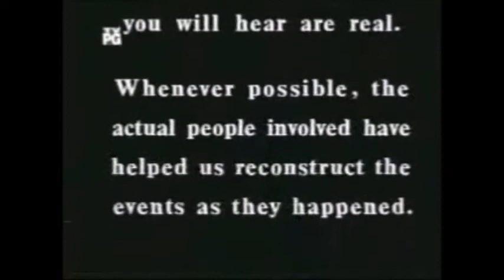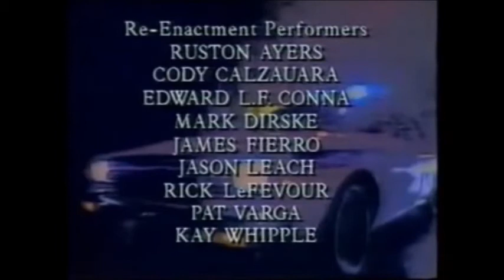Rescue 911 - Racehorse rescue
A horse is trapped in an overturned horse trailer after the truck towing it crashes on a highway in Independence, Ohio on January 27, 1992